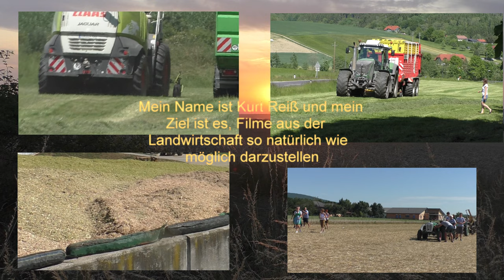Gärreste ausbringen mit Case IH Puma 230 und 22 000 Liter Fass und einarbeiten von den Ausgebraucht